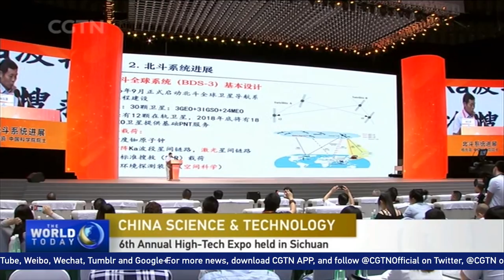The 6th annual High-Tech Expo held in SW China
Military-civilian integration, technological innovation, openness, and cooperation, these are the focal points of the 6th China Science and Technology City International High-Tech Expo in Mianyang City of southwest China's Sichuan Province.